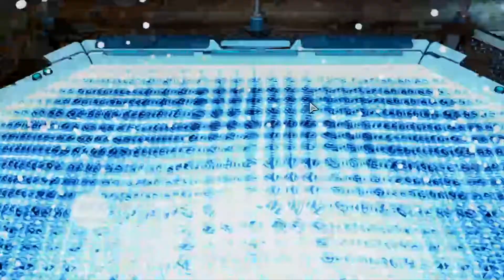Xcom 2 The good old times Ep: 41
Links:
XCOM 2: War of the Chosen